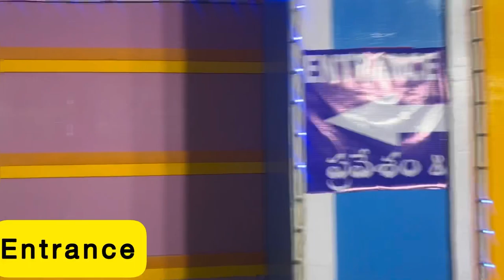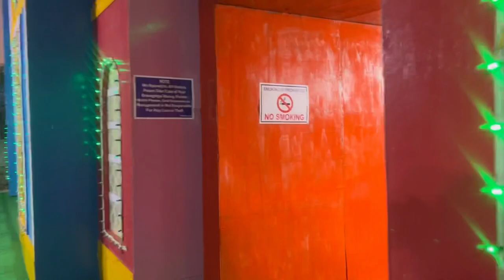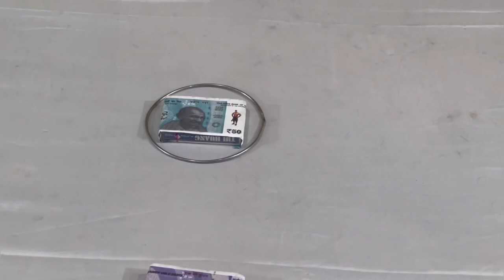Winter Mela 2022 | Biggest exhibition in secunderabad | Prices from ₹10 | Ramachander polapragada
Winter Mela 2022, At Gymkhana Grounds, Secunderabad is the second largest exhibition in Hyderabad after Numaish .
Visit with your family and friends